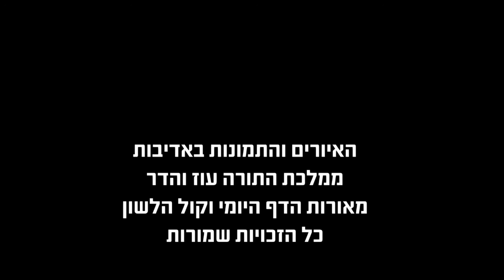הדף היומי באידיש מסכת עירובין דף פ